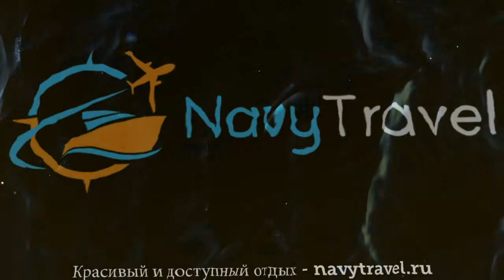CLEOPATRA 4* Кипр Никосия обзор – отель КЛЕОПАТРА 4* Никосия видео обзор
Хотите отдохнуть и ищете туры, Кипр – отличное место для отдыха. Посмотрите видео «CLEOPATRA 4* Кипр Никосия обзор – отель КЛЕОПАТРА 4* Никосия видео обзор» и поймите подходит ли Вам отель КЛЕОПАТРА 4* Никосия, который Вы можете забронировать по ссылке
Так же отель CLEOPATRA 4* иногда называют гостиница CLEOPATRA 4* Кипр или гостиница КЛЕОПАТРА 4* Никосия.
Какие услуги в CLEOPATRA 4* Кипр Никосия бесплатны, а за какие необходимо платить отдельно.
В каком году был построен отель КЛЕОПАТРА 4* Никосия, производилась ли реконструкция или ремонт и в каком году.
Еще больше туров в такую страну как Кипр можно найти на странице